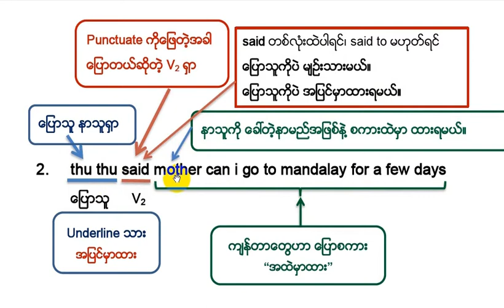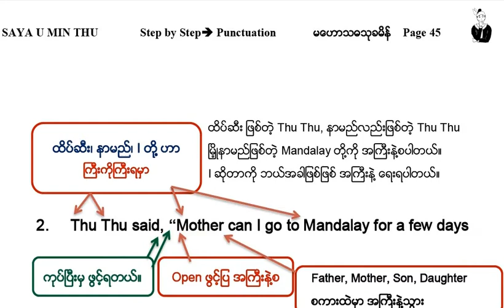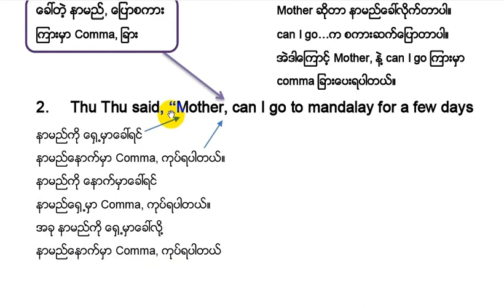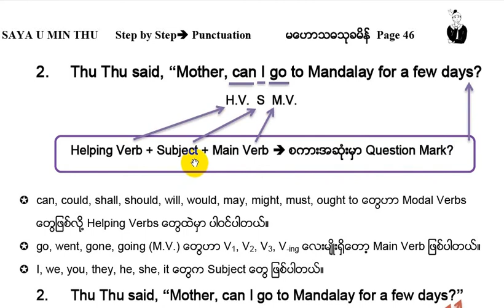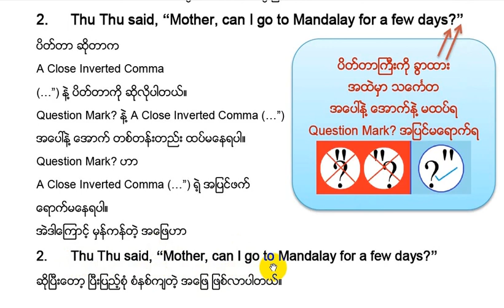08b Grade 11 (VI) Punctuation 8b, Matriculation Examination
Punctuation 8b
အဖြစ်နဲ့ ၂၀၁၄ Question တစ်ပုဒ်ကို
ဖြေဆိုပြထားပါတယ်။